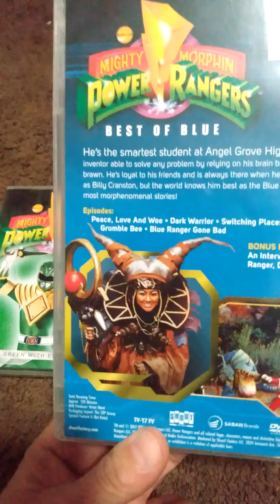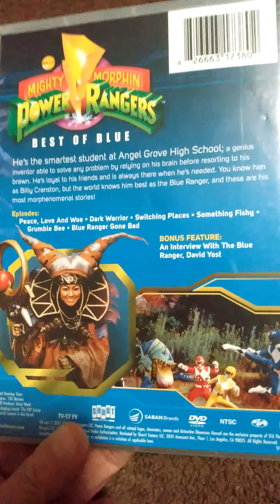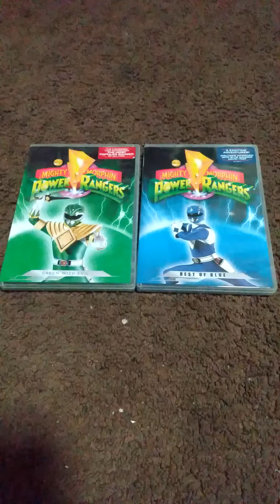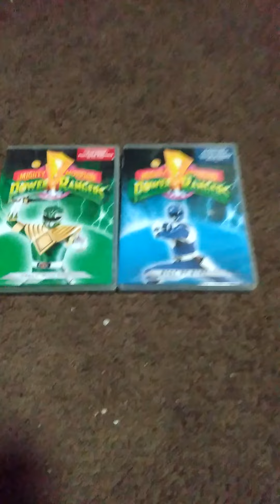green with evil and Best of blue power rangers DVD